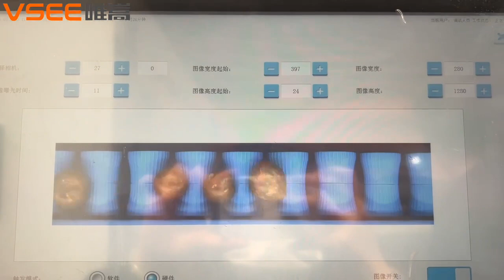macadamia nuts sizer unit